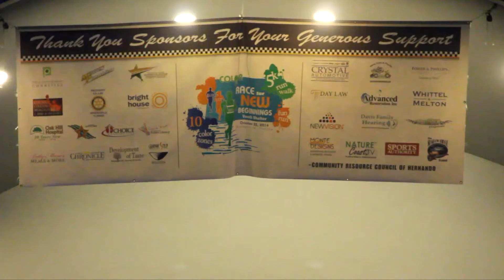Run For New Beginnings Youth Shelter 2014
Nature Coast.TV - Your source for Positive Local News, Events, and more!

Nature Coast TV is a Web-Based News Network focused on the Nature Coast of Florida Serving Citrus,Hernando,Pasco Counties.